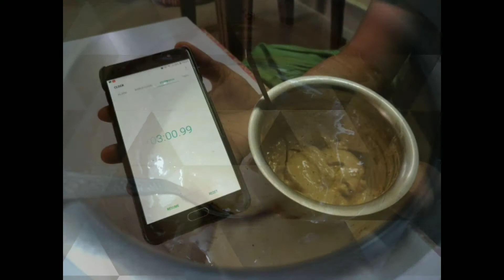Mango Couple making viral Dalgona Coffee without mixer at home | Why this is called Dalgona ? Recipe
From past few days Dalgona coffee gone viral on internet , so here it is recipe of this dalgona coffee for you people.
Also, why it's Dalgona coffee is also covered in this video.
We are making these without Blender or Mixer here.

আপনার মতো সাধারণ লোকেরা ঘরে তৈরি খাবার
Hausgemachtes Essen von einfachen Leuten wie Ihnen
Homemade food by the common people like you
તમારા જેવા સામાન્ય લોકો દ્વારા ઘરેલું ભોજન
ನಿಮ್ಮಂತಹ ಸಾಮಾನ್ಯ ಜನರಿಂದ ಮನೆಯಲ್ಲಿ ತಯಾರಿಸಿದ ಆಹಾರ
നിങ്ങളെപ്പോലുള്ള സാധാരണക്കാർ വീട്ടിൽ തന്നെ ഉണ്ടാക്കുന്ന ഭക്ഷണം
तपाईं जस्तो साधारण व्यक्ति द्वारा घर बनाएको खाना
आपल्यासारख्या सामान्य लोकांचे घरगुती अन्न
ਤੁਹਾਡੇ ਵਰਗੇ ਆਮ ਲੋਕਾਂ ਦੁਆਰਾ ਘਰੇਲੂ ਭੋਜਨ
உங்களைப் போன்ற பொது மக்களால் வீட்டில் தயாரிக்கப்பட்ட உணவு
మీలాంటి సామాన్య ప్రజలు ఇంట్లో తయారుచేసిన ఆహారం
آپ جیسے عام لوگوں کے ذریعہ گھر کا کھانا
Maecenas vulgi similis cibum
像你这样的老百姓自制的食物
あなたのような一般の人々による自家製料理